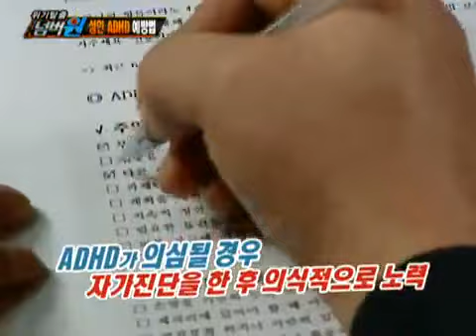위기탈출 넘버원 - Crisis Escape No1 20110124 #005